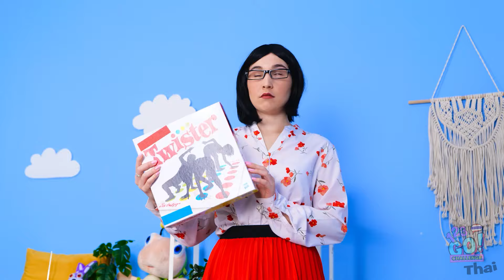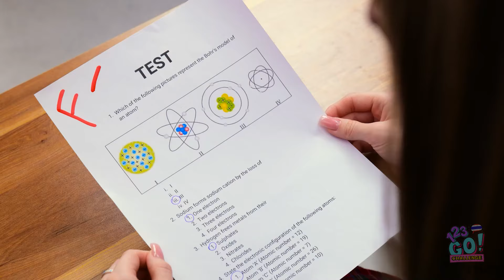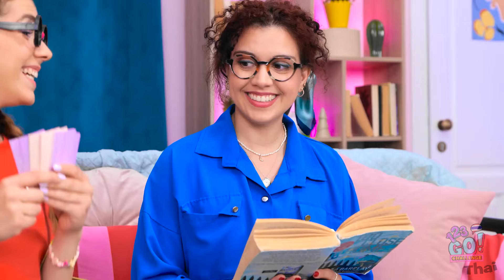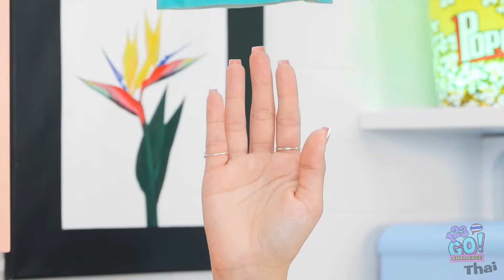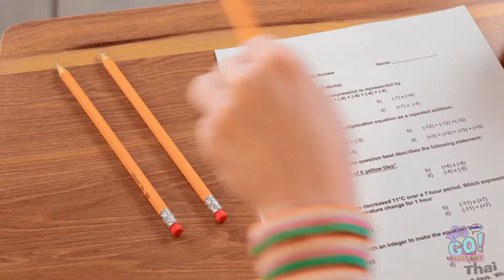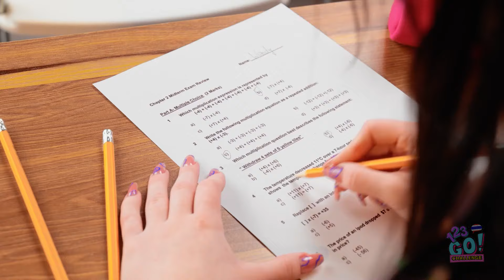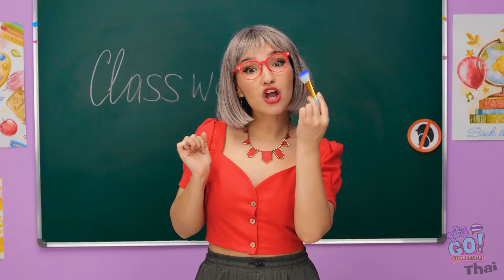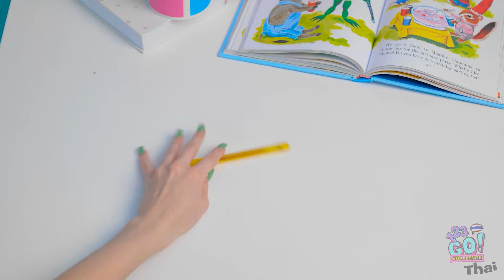ใหม่ 123 GO! งานฝีมือและเคล็ดลับการทำให้โรงเรียนสนุกสำหรับสาวซอฟต์ vs หนุ่มดาร์ก! กระดาษลังแสนสนุก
นี่คือสุดยอดการประลองระหว่างสาวซอฟต์ vs หนุ่มดาร์ก ในรายการแข่งขันงานฝีมือที่ไม่เหมือนใคร! ชมพวกเขาทดสอบสไตล์เฉพาะตัวของพวกเขากับงาน DIY และเคล็ดลับสำหรับใช้ในโรงเรียนที่ใช้กระดาษแข็งทำ! ตั้งแต่ที่จัดเก็บเอกสารสีพาสเทลน่ารัก ไปจนถึงกระเป๋าดินสอธีมมืดที่ดูแหวกแนว ทั้งหมดนี้ครอบคลุมทุกสไตล์ได้อย่างดีเยี่ยม เหมาะสำหรับผู้ที่ต้องการเพิ่มความเป็นตัวเองในอุปกรณ์การเรียนของคุณ! รูปแบบไหนที่ชนะใจคุณ? รับแรงบันดาลใจและร่วมสนุกไปกับพวกเขาได้เลย! 🩷🖤📚